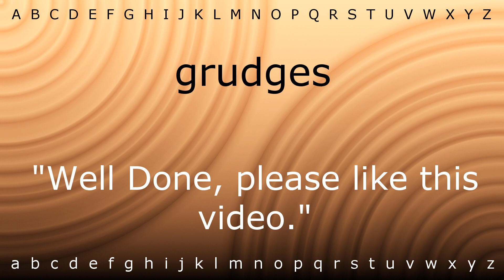How to say 'grudges' with Zira.mp4